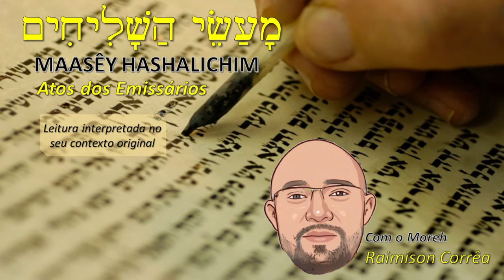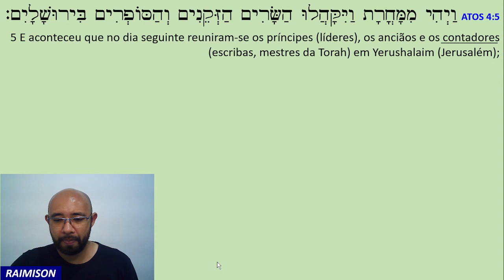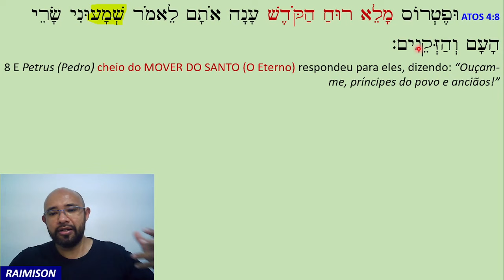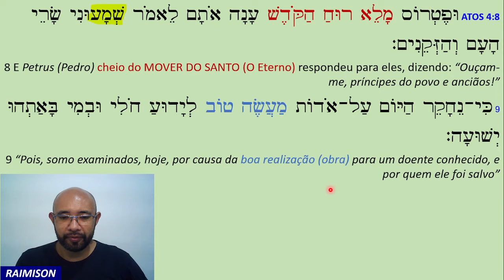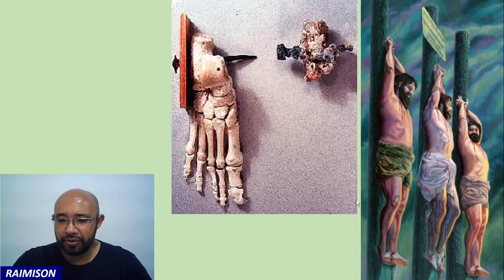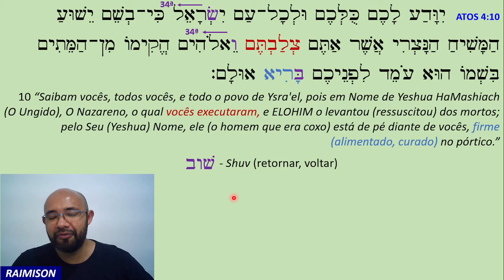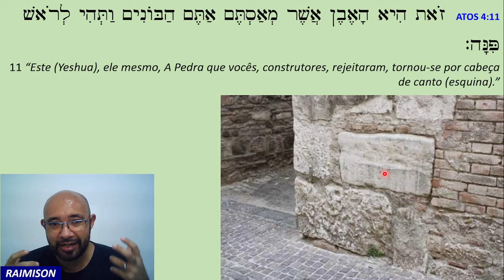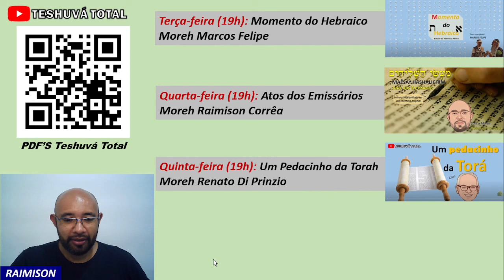Atos dos Emissários - Capítulo 4 [Parte 2]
Segue abaixo para gratuito o calendário com datas das porções e celebrações desse ano (5782)